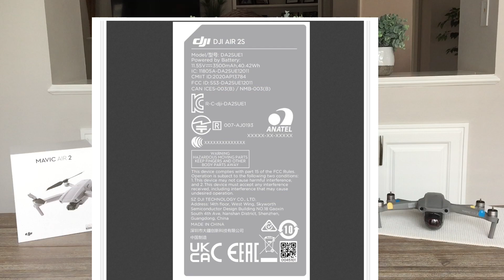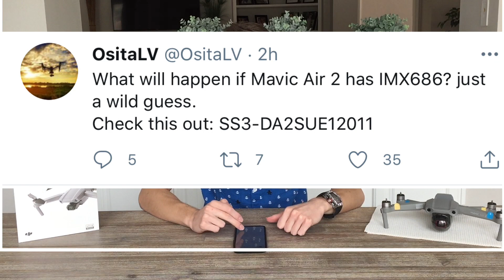DJI Mavic Air 3 It’s Official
An FCC Label was just found confirming the arrival of a third generation DJI Mavic Air Drone.